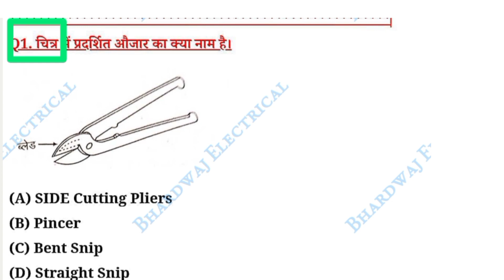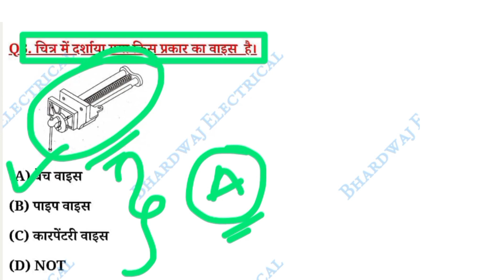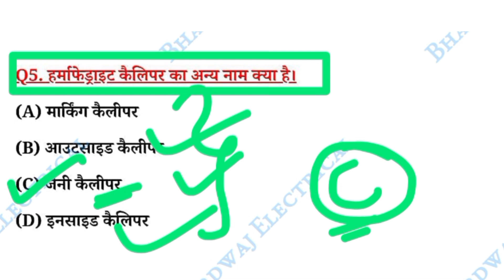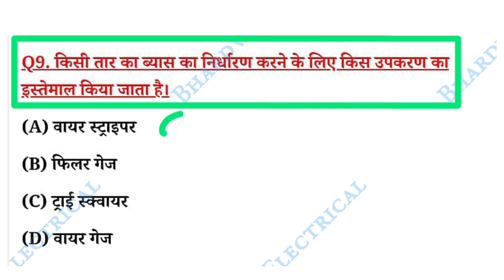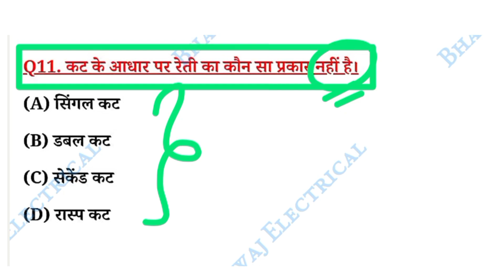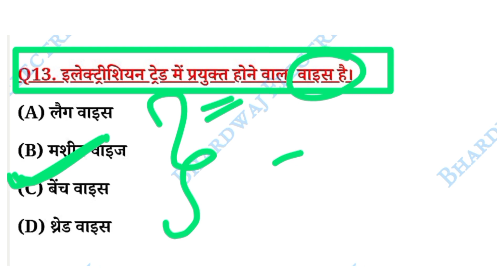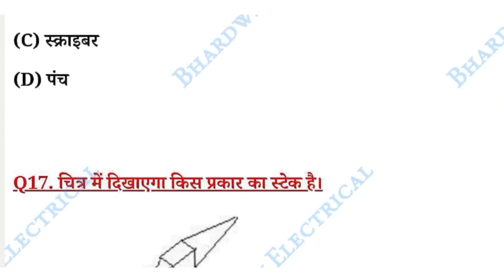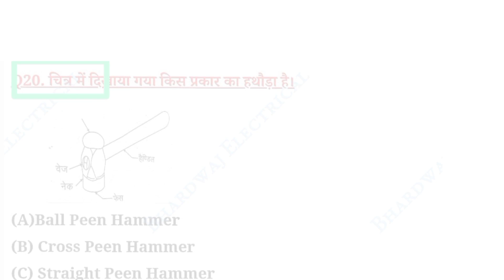Trade Tools and Hand Tools||BSPHCL & NVS (ECP)Technician most Important question paper in hindi.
♦️Teligram Group 👇👇
🎯 Bhardwaj iti 🎯

🔴 Occupational Safety and Health topic -1

electricians trade tools and hand tools mcq in hindi.
electrician trade theory 1st year question paper hindi.
trade tools most important questions answers in hindi.
online & offline gyan channel .
bhpscl privious year question paper analysis.